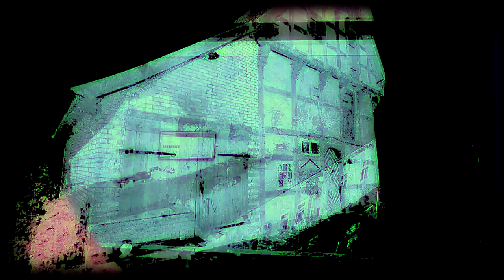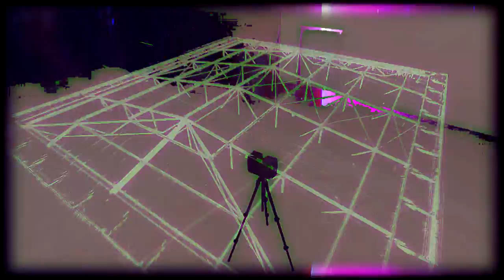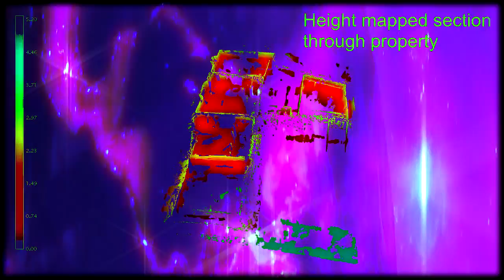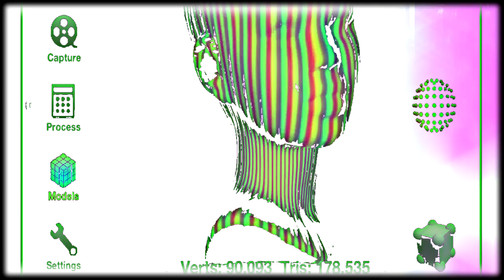Laserprint Tech. - Dreamcasting (Official MV)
Official music video to Laserprint Tech.

Coming november digitally on:
Bogus Colective

Coming 2017 physically on:
Lost Angles